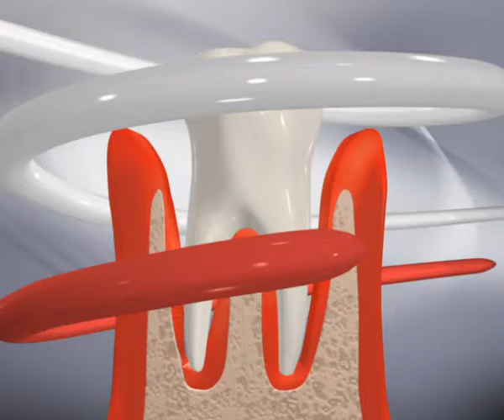Аstera parodont active - Student - after